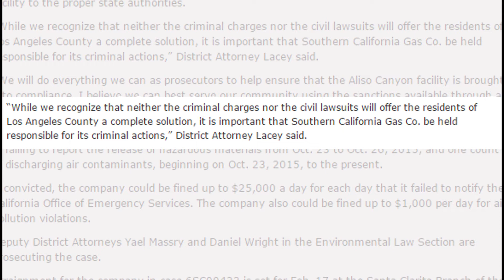SoCalGas Charged In Aliso Canyon Criminal Case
Utility company Southern California Gas was charged in February with four criminal charges after the Aliso Canyon gas leak in Porter Ranch displaced thousands of people.